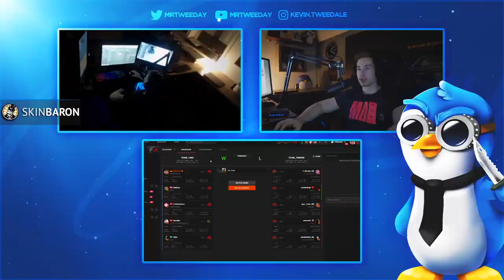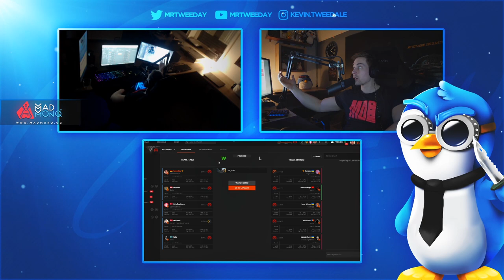CS:GO FACEIT Level 10 Funny Moments #10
Back with Funny Moments from my FACEIT Level 10 Experience (Mostly Solo Queue I guess?) - may it be a fail, rage, funny moment or a highlight - hope you enjoy :)